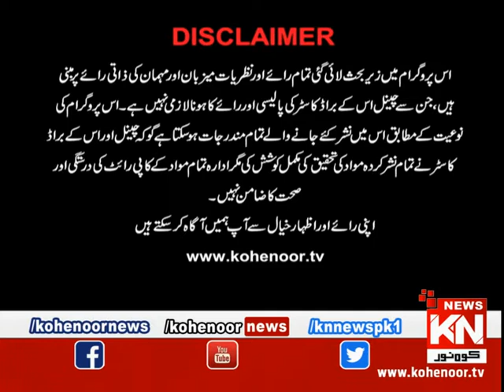Kohenoor@9 31 December 2018 | Kohenoor News Pakistan